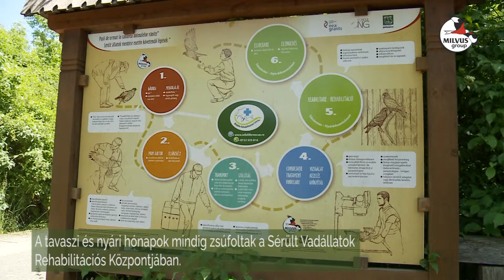A szabadság íze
A tavaszi és nyári hónapok mindig zsúfoltak a Sérült Vadállatok Rehabilitációs Központjában.
A páciensek között a lármakeltés terén a sárgalábú sirály fiókák jeleskednek.
Júniusban a repülést gyakorló fiatalok gyakran kötnek ki a járdán.
Marosvásárhely központjában sok sárgalábú sirály költ az épületek tetején.
A képen látható három madáron nem esett sérülés, az autók közül mentették ki őket.
Egy heti gondozás után szabadon engedhettük őket.
Most egy város közeli tavon gyakorolhatják a repülést, fajtársaik társaságában.

Köszönjük szépen a támogatók segítségét, a magánszemélyeknek akik adományaik és személyi jövedelemadójuk 2%-át felajánlották, illetve köszönjük szponzorainknak, hogy hozzájárultak programjainkhoz